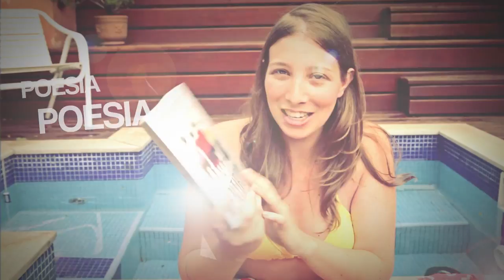[TAG] Primavera 2015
Neste vídeo Denise Schnyder e Livia Piccolo respondem a TAG Primavera.

As perguntas da TAG são:

1. Um lugar para ler na primavera
2. Um livro para essa estação
3. Uma bebida para acompanhar o livro primaveril
4. Um livro floreado
5. Uma capa primaveril
6. Um lugar para passear
7. Um projeto para essa primavera
8. Uma flor que você gosta

Os livros citados no video são:

O Gigante Enterrado, Kazuo Ishiguro - Ed. Companhia das Letras
Írisz: as Orquídeas, Noemi Jaffe - Ed. Companhia das Letras
O autor Federico Garcia Lorca
Flores, Mario Bellatin - Ed. Cosac Naify
A Espuma dos Dias, Boris Vian - Ed. Cosac Naify
Cavalos da Chuva, Cadão Volpato - Ed. Cosac Naify

O video citado no vídeo é o "Margaret Mee e a Flor da Lua"